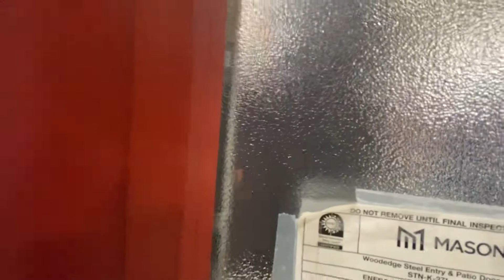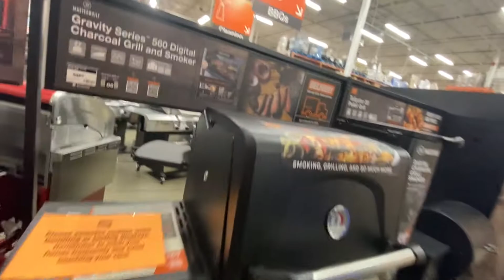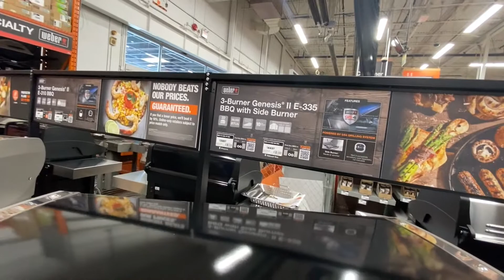カナダの壮大過ぎるホームセンター男のロマン満載ですワクワクが止まらない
家一軒建てれるだけの材料、全て売ってます。笑
男なら見てるだけでワクワクが止まらなくなります！
動画がブレブレなのは僕がワクワクし過ぎた為になったものですごめんなさい。。

Directed by   : Kenji
Creative director：
Editor : shota
Filming : shota
Cast : kenji
カナディアンロッキー最大の日本語情報発信局！！

【取材・各種ご依頼はこちら】